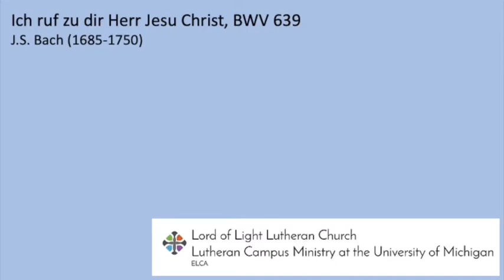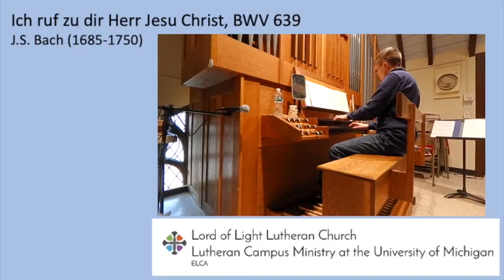Even Jesus Rested: Worship for Sunday, February 7, 2021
Worship service for Sunday, February 7, 2021.

Today's sermon is on Mark 1:29-39